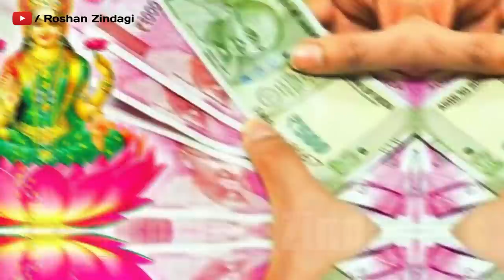Broom benefits झाड़ू के साथ 1 गलती करने से पूरा परिवार बन जाएगा भिकारी जानिए झाड़ू के नुकसान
झाड़ू लगाने का सही समय एवं झाड़ू से जुड़ी कुछ उपयोगी जानकारियां, दरिद्रता भूल जाएगी घर का रास्ता, मां लक्ष्मी दौड़ी चली आएंगी
मां लक्ष्मी कहती हैं रात सोने से पहले झाड़ू के नीचे दबा दें चुपचाप एक चीज दरिद्रता भूल जाएगी घर का.., वास्तु शास्त्र Vastu Shastra,  Jyotish Shastra| Chanakya Neeti Motivational | Chanakya Niti full in hindi | Motivational Video | Roshan Zindagi

चाणक्य नीति पुस्तक खरीदने के लिए नीचे क्लिक करें :

Best Motvational Videos:
3. अगर दिमाग में हर वक्त चलते हैं फ़ालतू के विचार तो जरूर देखें ये वीडियो